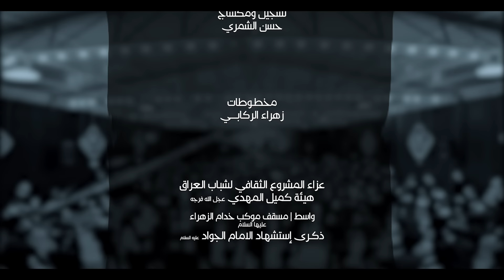استقبال محرم| الرادود حيدر البياتي| نصبوا العزاء لعاشور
حيدر_البياتي_النجفي اداء والحان
حيدر_البياتي النجفي

يوتيوب || youtube

إنستـگـرام ? Instagram

تـويـتـر ? Twitter

تـيـلـيـگـرام ? Telegram